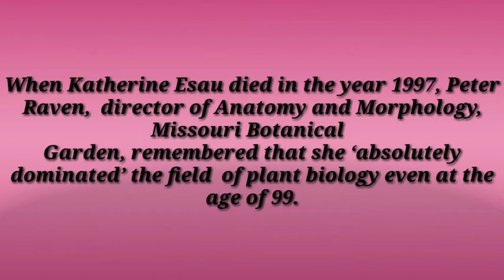KATHERINE ESAU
music used are under copyright of their respective composer